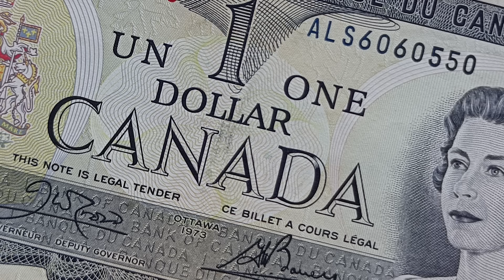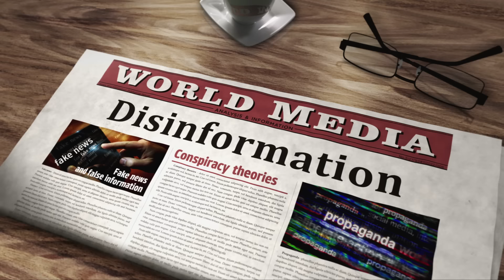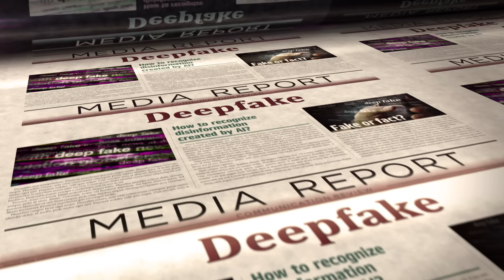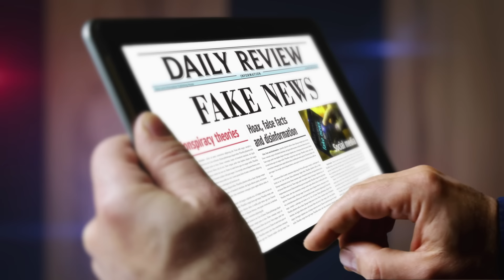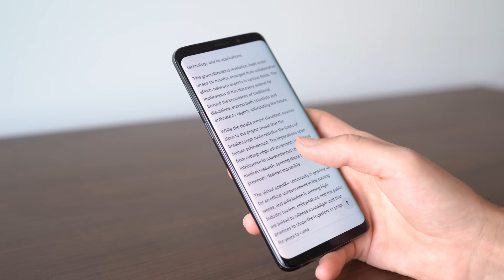Jordan Peterson: "Please Watch These 7 Minutes if You Want The Truth..."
In this profound and candid video, Dr. Jordan Peterson delves into the societal and personal consequences of remaining silent in the face of untruths. Reflecting on his own experiences and the broader implications of societal compliance, Peterson criticizes the compliance that feeds totalitarian regimes, drawing on his extensive study of authoritarian governments.

Peterson begins by discussing the dire effects of compelled speech and censorship in Canada, arguing that such measures can erode trust in institutional systems and have long-lasting impacts on a country's reputation. He shares personal anecdotes about the challenges he faced after objecting to Canada’s compelled speech legislation, detailing the professional risks and the intense pressure to conform.

Throughout the video, Peterson emphasizes the importance of speaking truthfully, even when faced with severe consequences. He argues that failing to speak out not only perpetuates falsehoods but also allows the speaker to become complicit in tyranny. Peterson's narrative is a call to action, urging viewers to confront and reject dishonesty and manipulation to prevent the erosion of freedom and integrity.

This video serves as both a personal recount and a philosophical discourse on the power of truth in maintaining personal and societal freedom. Dr. Peterson challenges his audience to consider what they fear more: the repercussions of speaking out or the consequences of silence.